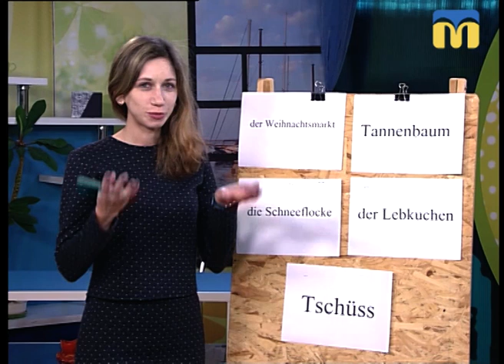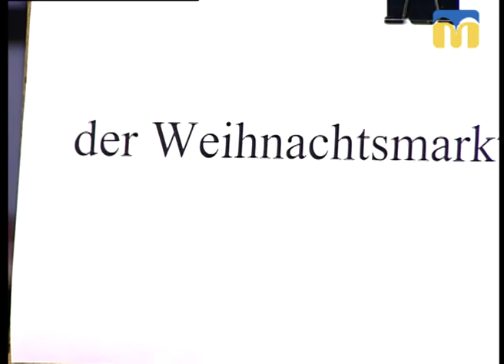03.12.2018. Новий день. Вчимо німецьку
Готуємося до Різдва: п’ять німецьких слів на різдвяну тематику, а також традиції святкування Різдва та Нового року у Німеччині.
Гостя:
- Катерина Майер, голова ГО «Відергебурт».